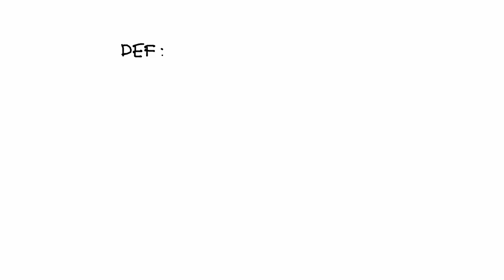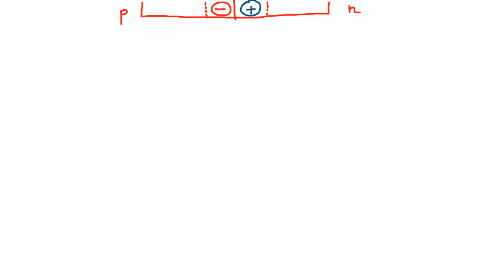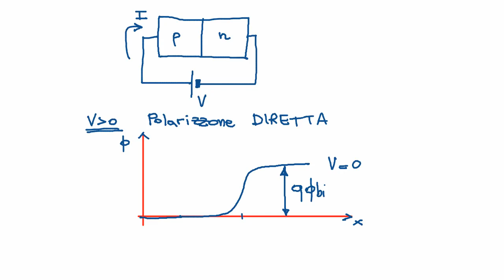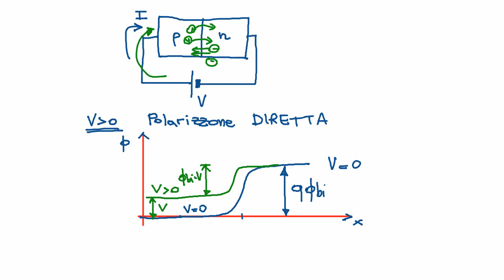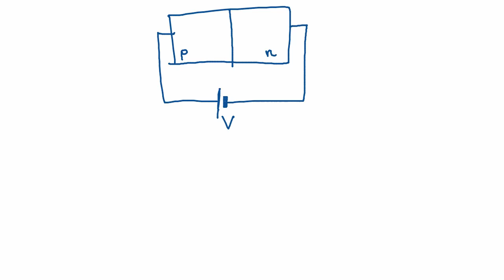Elettronica 2013 - Lezione 05 - Diodo a giunzione pn - principio di funzionamento